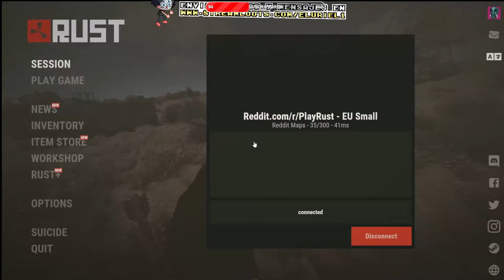la MAYOR TROLEADA que le hacen AL URIEL en RUST